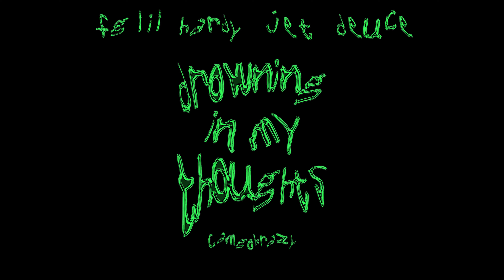Drowning In My Thoughts - FG Lil Hardy x Jet Deuce x Camgokrazy (Shot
Official Music Video for KrazyWRLD's New Single "Drowning In My Thoughts"